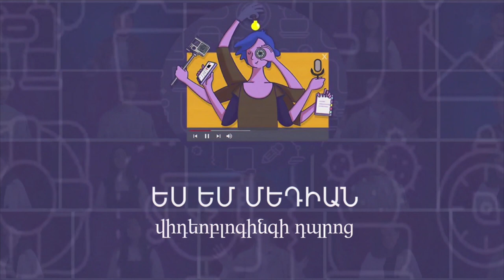Ինչով նկարել և ինչ տեխնիկա է անհրաժեշտ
Եթե արդեն որոշել ես տեսանյութի թեման, ժանրը, արել ես մնացած նախապատրաստական քայլերը, ապա փորձենք հասկանալ, թե ինչ տեսախցիկով ես նկարելու։ Լիլիի հետ միասին գտիր քո հարցերի պատասխանները։

Սա վլոգինգի օնլայն կուրսի 6-րդ վիդեոն է։ Չմոռանաս դիտել նաև մյուսները։